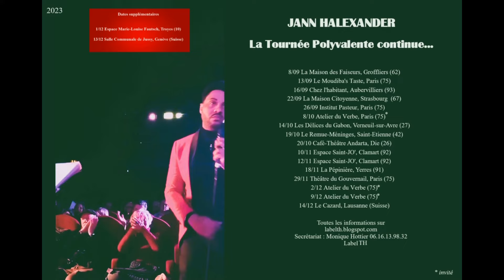Clip Jann Halexander 'Rester par Habitude 2023'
Version live 18/11/2023, à la Pépinière de Yerres

Guitare & choeur : Veronika Bulycheva
Production : P.S Agency / Lalouline Publishing / Label TH

Piano : Jann Halexander

Captation scène :  Indy
Réalisation : Jeff Bonnenfant

Retrouvez le titre sur

👉 Follow/ Suivre Jann Halexander
🌟 YouTube Channel / Chaîne Youtube @JannHalexanderCHANSON

Chanson originale 'Rester par Habitude'
(P) 2021 Lalouline Publishing

🎤 Paroles :

Il y a quelque chose de bien monotone
qui défie les saisons, de l'hiver à l'automne
va donc savoir à quoi notre amour s'accroche
a-t-on vraiment raison, vieillir seul, non, alors

Reste par habitude
on a passé tant de caps, faut que ça dure,
alors reste par habitude
jusqu'à ce que le temps gomme nos incertitudes

Il doit bien nous rester deux ou trois projets
acheter une maison, un jardin et un chien,
et puis faut voir comme nos familles s'aiment bien,
allons gardons raison, vieillir seul, non, alors